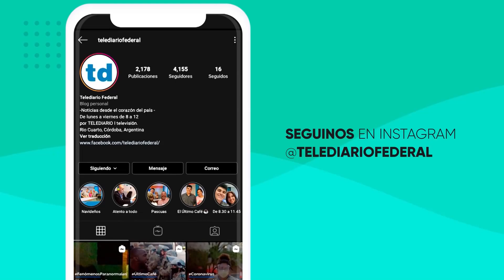"No pude obtener Justicia, pero quiero mantener su memoria viva"